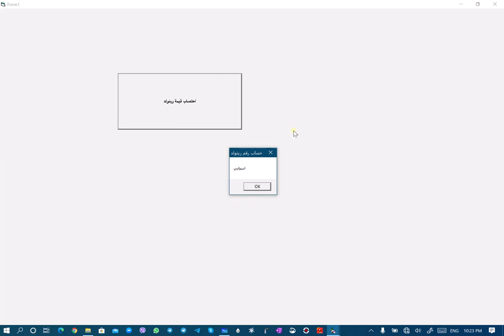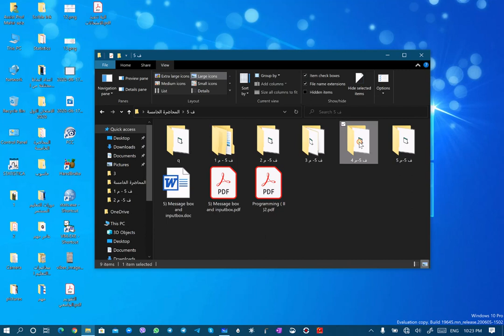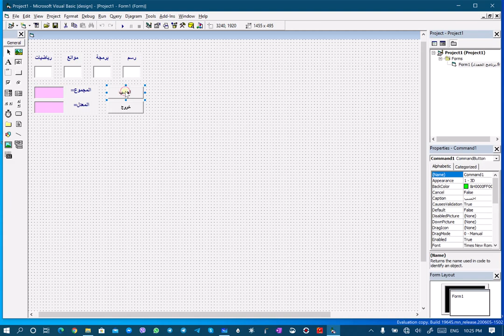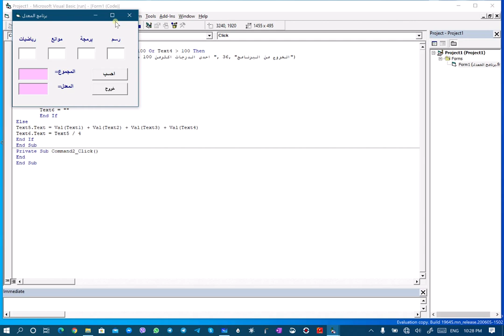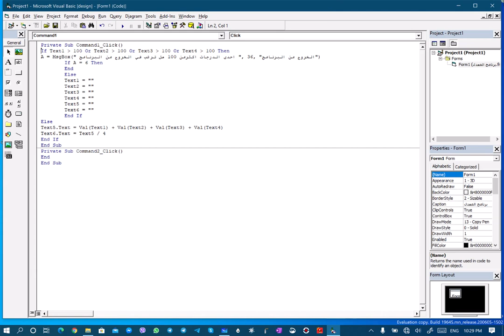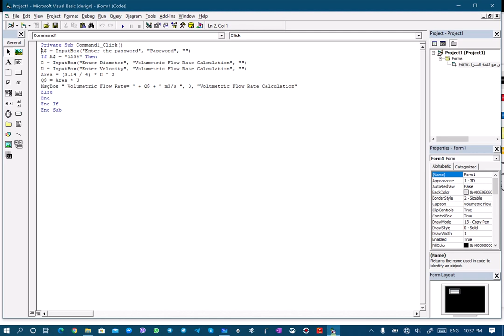البرمجة بلغة الفيجوال بيسك.المحاضرة الخامسة..صناديق الادخال والرسائل .الجزء الثاني.ا.م.ماهر عزيز